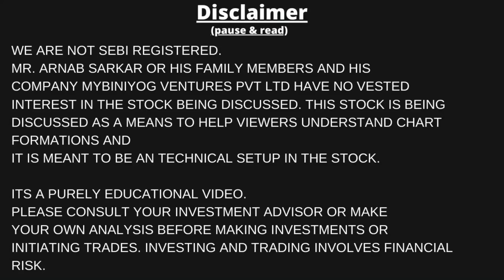মিউচুয়াল ফান্ড বিনিয়োগ (সব প্রশ্নের উত্তর),মিউচুয়াল ফান্ড বন্ধ হলে আপনার টাকার কি হবে?মিউচুয়াল ফান্ড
মিউচুয়াল ফান্ড মিউচুয়াল ফান্ড বন্ধ হলে আপনার টাকার কি হবে মিউচুয়াল ফান্ড কি মিউচুয়াল ফান্ডে বিনিয়োগ মিউচুয়াল ফান্ডের প্রাথমিক ধারণা মিউচুয়াল ফান্ডের সুবিধা মিউচুয়াল ফান্ডে কিভাবে বিনিয়োগ করব মিচুয়াল ফান্ডের ভাগ মিউচুয়াল ফান্ডে বিনিয়োগ মিউচুয়াল ফান্ড কি সেরা মিউচুয়াল ফান্ড মিউচুয়াল ফান্ড কত প্রকার মিউচুয়াল ফান্ড ২০২২ কোন মিউচুয়াল ফান্ড ভালো মিউচুয়াল ফান্ড বিনিয়োগ ।